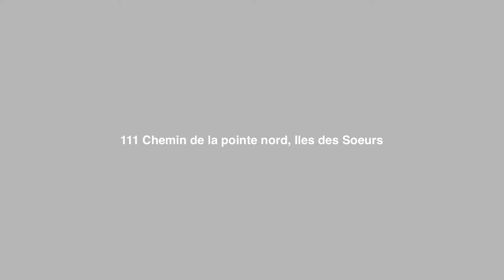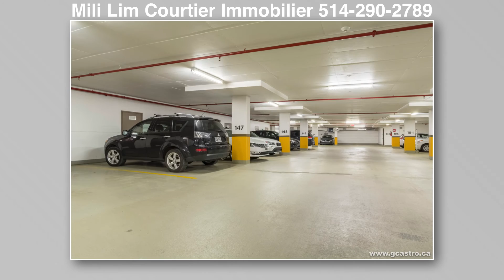111 CH. DE LA POINTE-NORD (#428) Verdun/Île-des-Soeurs (Montréal), Montréal H3E 0B3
ÎLE-DES-SOeURS, ZUNI: Édifice vert & moderne. Vues spectaculaires de la ville et de l'eau. Unité de 2 CAC et 2 SDB + Cuisine, S/Manger et Salon à air ouvert. Très grandes fenêtres, plafonds 9', gym, salle réception, piscine sur le toit. À côté d'un parc riverain avec un quai, piste cyclable et sentiers en bordure du fleuve. Une visite VOUS PLAIRA!